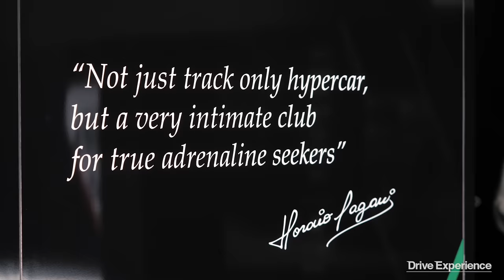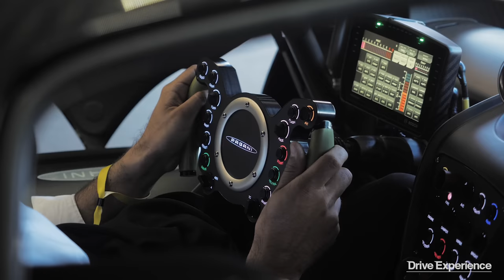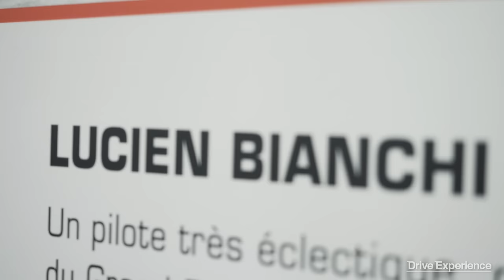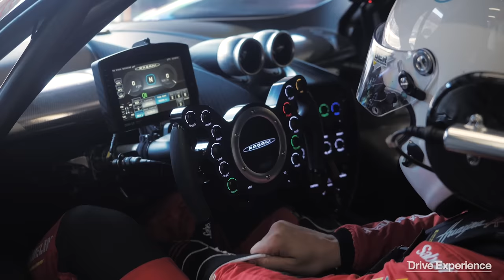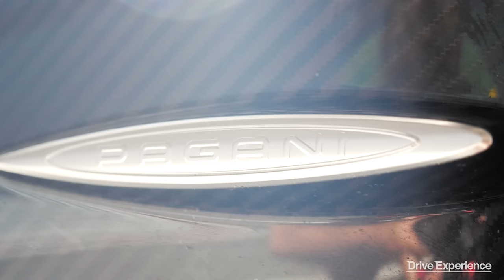Pagani Huayra R: All'attacco di SPA-Francorchamps - Davide Cironi Drive Experience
Il circuito di SPA-Francorchamps ha davvero pochissime giornate in deroga rumore durante l'anno, al netto degli eventi sportivi irrinunciabili come il Mondiale di Formula 1 e la 24 ore. Pagani ha avuto a disposizione due interi giorni per il suo programma "Arte in Pista", all'interno del quale gli entusiasti possessori di Huayra R possono provare l'incredibile esperienza che questa vettura e il suo Team assicurano.

In uno di questi due giorni a SPA, c'è stato spazio per invitare anche me a provare la macchina e l'organizzazione dei super-esclusivi track day made in Pagani. Con una delle vetture non destinate ai clienti, ho avuto modo di sperimentare sulla mia pelle che cosa vuol dire questo programma nella sua completezza, a partire dall'ambiente dei box, dove tutto è curato nel minimo dettaglio per rendere la giornata in pista indimenticabile ai fortunati possessori di Huayra R.

Mi cambio negli spogliatoi dove vedo le tute specifiche Pagani appese a degli utilissimi raffreddatori che le rinfrescano tra un turno e l'altro, ce ne sarebbe una anche per me, sono tentato di metterla ma sono troppo affezionato alla mia. Ci sono i guanti, i caschi, un fisioterapista a disposizione di chi ne ha bisogno con tutte quelle forze G che la macchina scatena. Tutto è pensato nel minimo dettaglio come Pagani ci ha sempre abituato. Talmente non vedo l'ora di guidare, da non accorgermi di quanti comfort e coccole ci siano all'interno di questa organizzazione, al punto da non accendere neanche il climatizzatore di cui l'auto è addirittura provvista. Imparo soltanto dopo che il Team Pagani è riuscito a sviluppare un sistema di aria condizionata che rende la macchina vivibile anche alle temperature più elevate, cosa che, su una macchina da corsa, può fare la differenza in tante circostanze. Al posto mio in quanti si sarebbero domandati "ci sarà l'aria condizionata"? Eppure c'è!

Mi sento speciale pensando che io sia uno dei pochissimi ad aver guidato sia la Zonda che la Huayra R e, tra adrenalina e sensazione di orgoglio, sento le auto dei clienti passare sul rettilineo parallelo alla pit lane con un urlo etereo. Le accensioni dei V12 da 850 cv e 9.000 giri a pochi metri da me fanno soggezione, almeno così credo debba essere per gente a posto di mente. Su di me hanno lo stesso effetto dei canti delle sirene, sono indissolubilmente attratto, tanto che penso di essere l'unico nel paddock senza tappi alle orecchie.